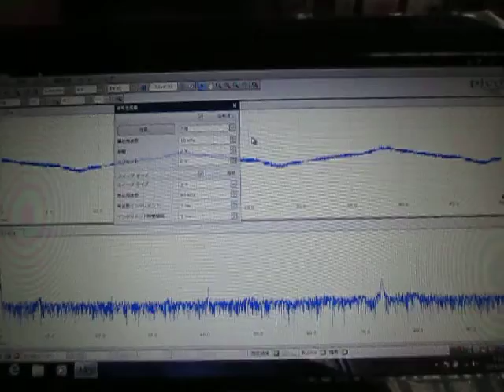超音波システム研究所 ultrasonic-labo